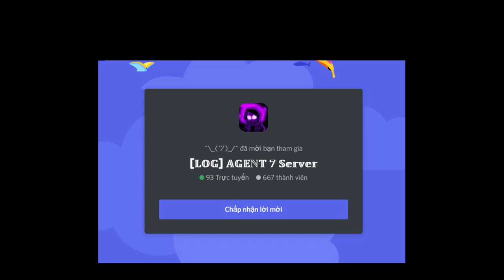DustDust Sans / Limbo Sans / Delta Sans [Showcase] [Undertale Multiverse Paradox]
0:00 Intro
0:05 DustDust Sans
1:08 Limbo Sans
1:47 Delta Sans
2:28 Outro